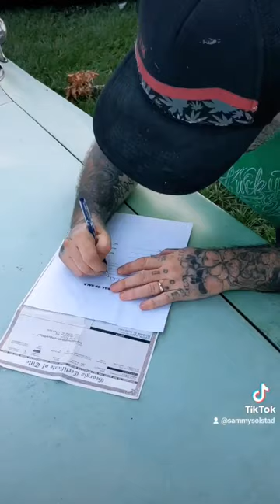Today's pick! -64 Impala!